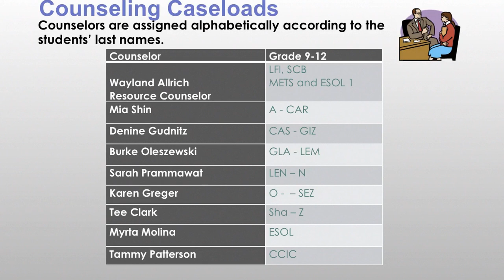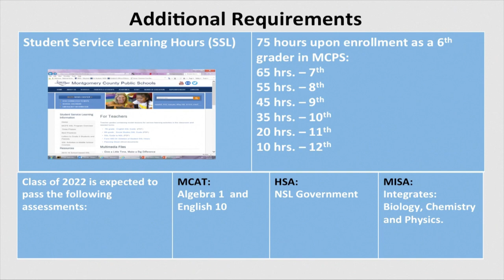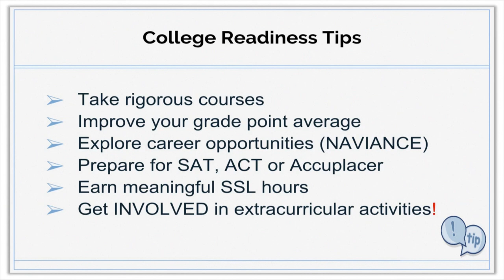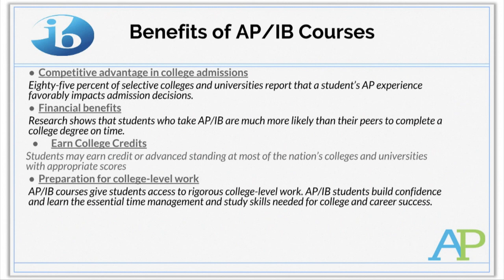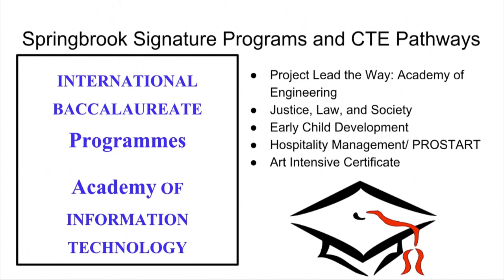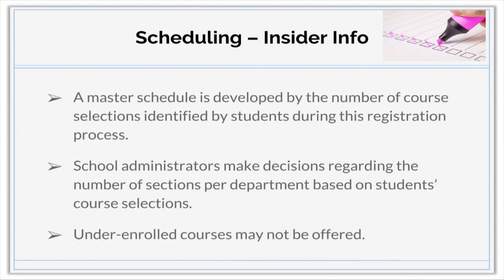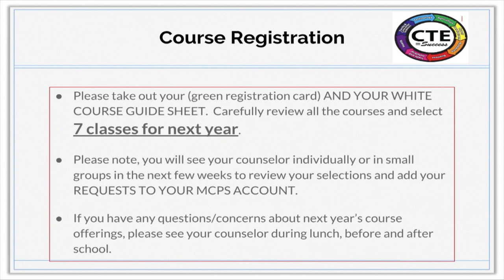2020 Springbrook Course Registration